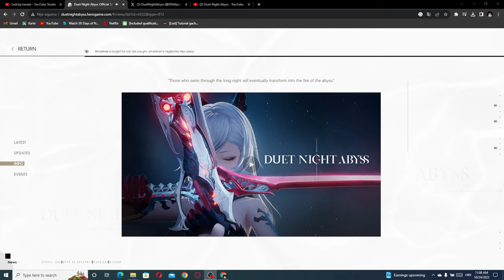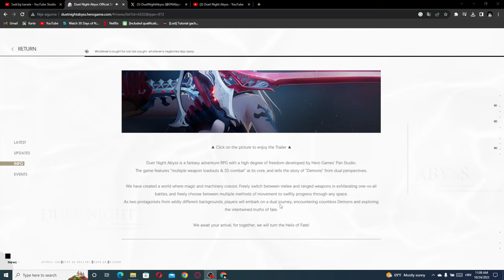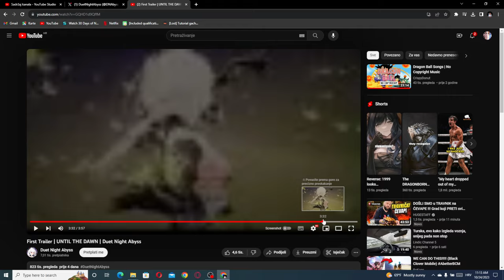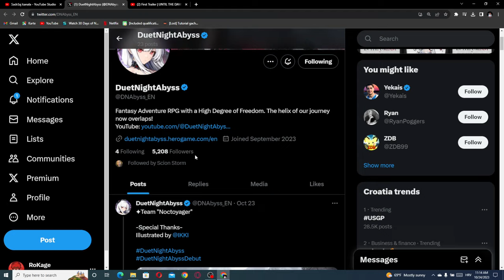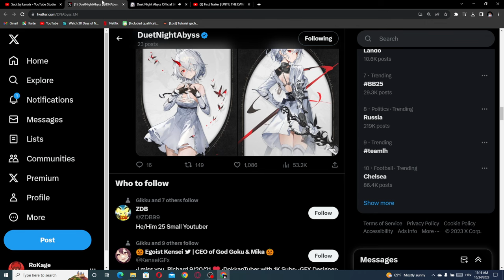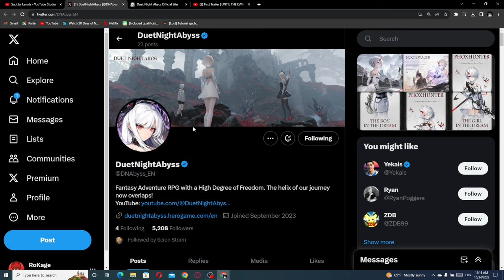(NEW GAME) DUET NIGHT ABYSS FIRST LOOK!!!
Approach them, stand beside the exiled.
Bask in the twilight and journey through the endless night.
Together, we shall face the future.

Title: (NEW GAME) DUET NIGHT ABYSS FIRST LOOK!!!